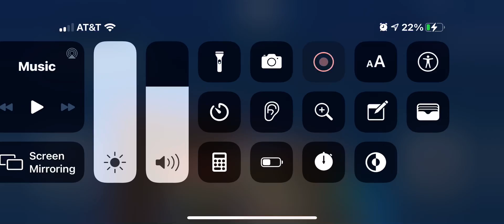Enderman drowning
I frive a boat into the ocean  to test if an enderman could drown of there is no land for it to teleport to